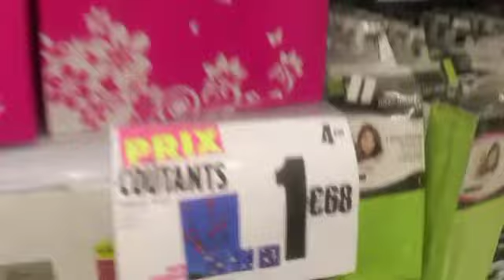Vlog #35 [ Montagne ]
Je reviens avec un Vlog qui date encore une fois.
Si ça ne plait pas ne regardez pas la vidéo, même si vous n'aimez pas les vidéos qui dâte.
BSXXX A TOUUUSSS!